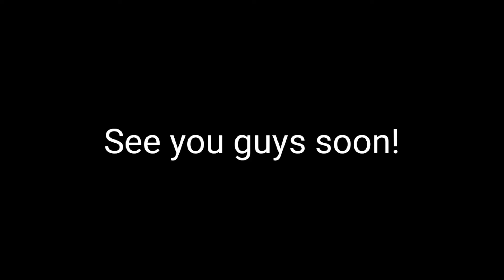Arceus X Neo Latest Version Released 🤩 | Download link Version V624 | Super Op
Tags ignore -

Arceus X Neo Latest Version Released Download link,Arceus X Neo Mobile Executor New version download link,Arceus X Neo Red Download link, Arceus X Neo Crash Fixed,Arceus X Showing Update fixed,Mediafire fixed

(Search any roblox game name script you want)

                                  *About Me*